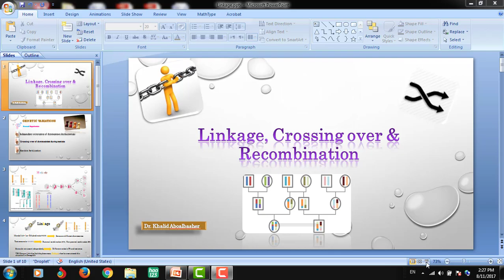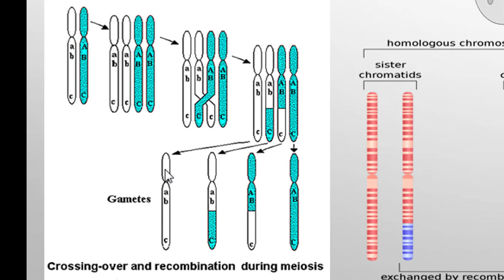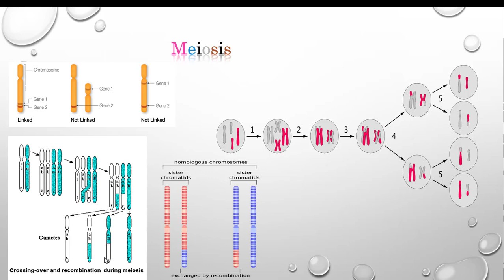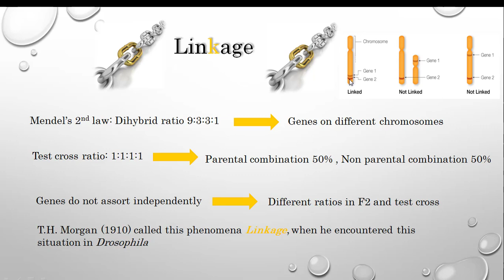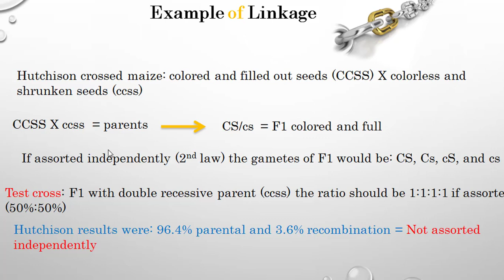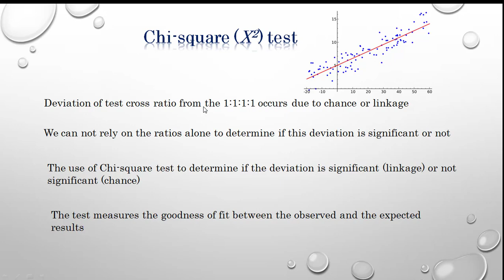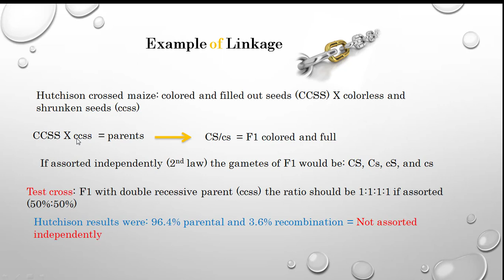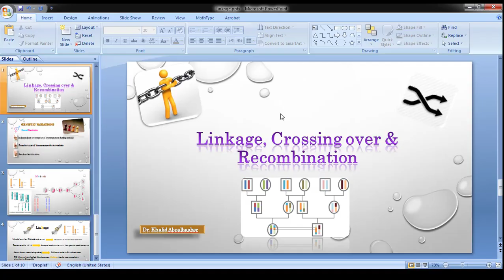Linkage, Crossing over and recombination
A lecture on genetic linkage, crossing over, recombination and the use of chi-square test to determine the reason behind the deviation from the dihybrid ratio and test cross ratio